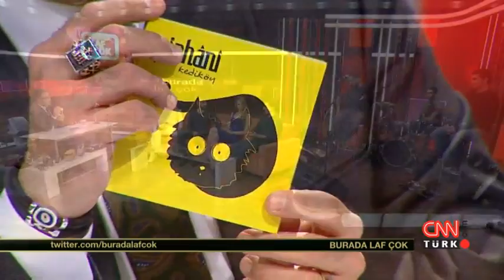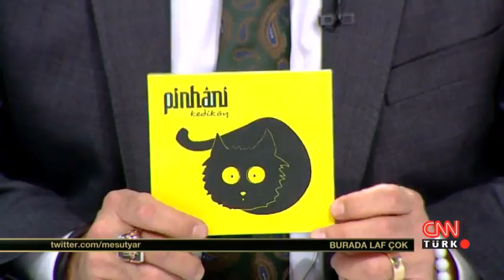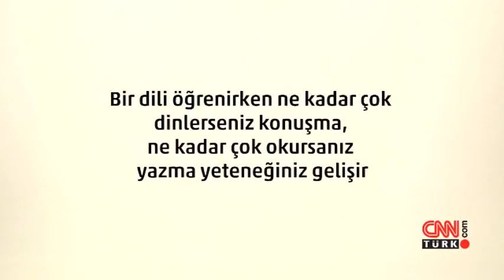Burada Laf Çok - 4 Şubat 2016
Mesut Yar ile Burada Laf Çok programına 4 Şubat Perşembe gecesi Aydan Öztürkatalay, Kalust Şalcıoğlu, İrina Ivkına, Pinhani konuk oldu.